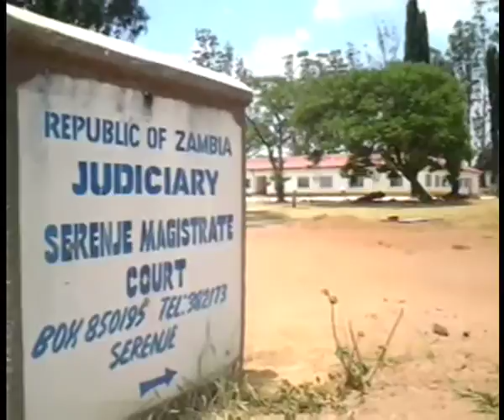SERENJE WOMAN JAILED RUNOVER 29 10 15